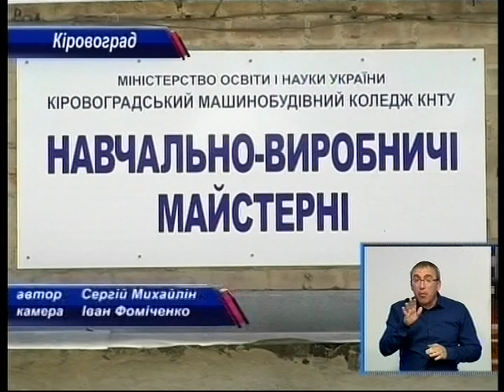День за днем 12.06.2014